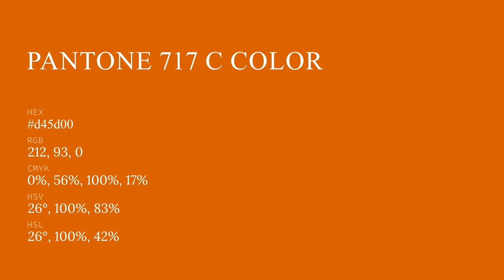color d45d00 hex color - Orange color - Cool color d45d00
What color is ? d45d00 hex color - Orange color - Cool color d45d00

Hex d45d00 Color Code is also known as color.